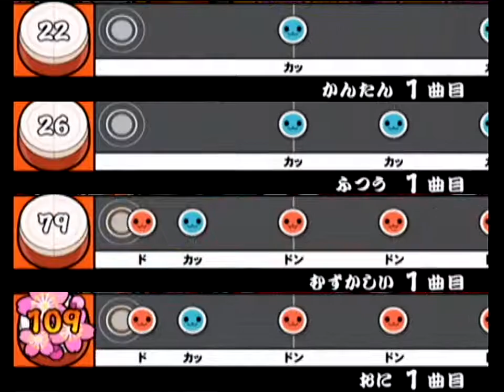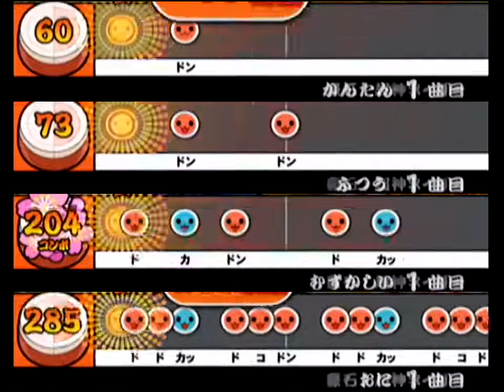[太鼓の達人11(AC11)] 豪石！超神ネイガー [全難易度同時再生]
Version: Taiko No Tatsujin 11(Taiko Drum Master AC11)